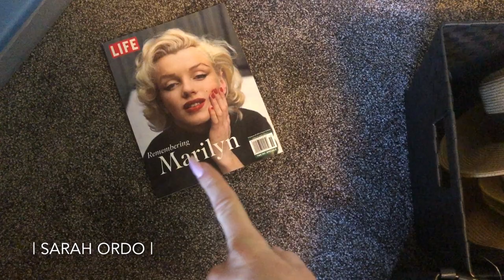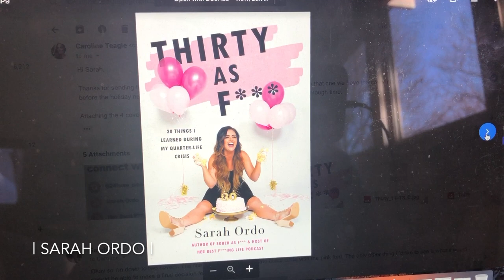VLOG | Shooting The Cover of My NEW Book THIRTY AS F***!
THIRTY AS F***: 30 Things I Learned During My Quarter-Life Crisis

Her Best F***ing Life Planner & Workbook
"SOBER AS F***"
"SOBER AS F***: THE WORKBOOK"

  ^^Start making cash back for online shopping FREE!

^^Takes it from $200 to just $50!

Vanity Planet Active Whitening Teeth Whitening System
Code "24SMILE" for $30 for Professional Teeth Whitening @ home! :)

DODO $5 MINK EYELASHES!!!

Filming Equipment:
Neewer 18" Dimmable Flourescent Ring Light

Track: Culture Code- "Make Me Move" (feat. Karra)